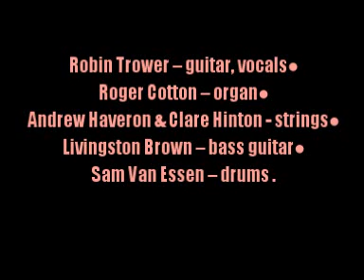Robin Trower:-'As We Watch Each City Fall (Part 2)'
From the album:-'What Lies Beneath' (2009)